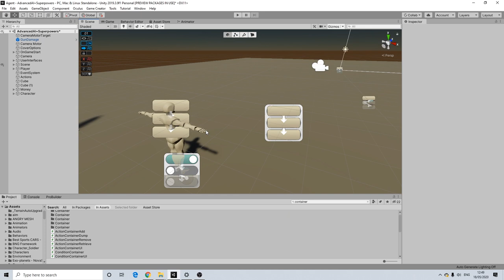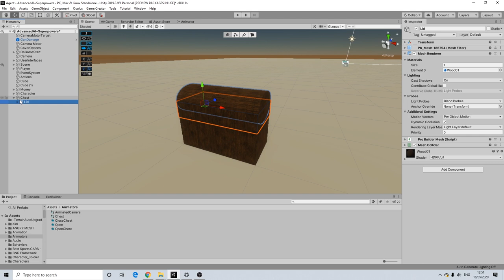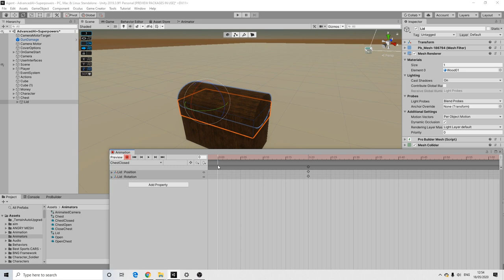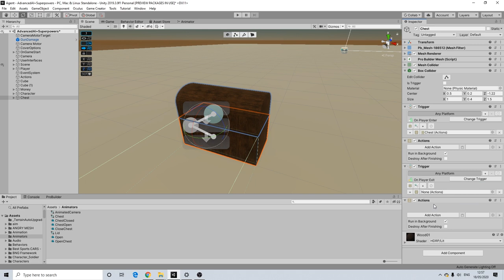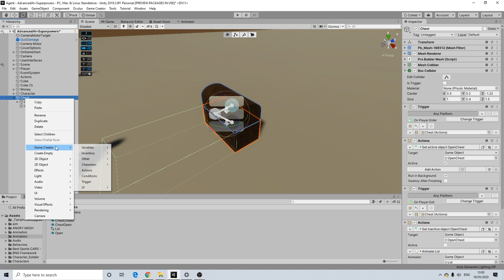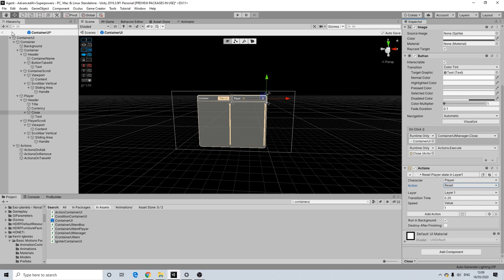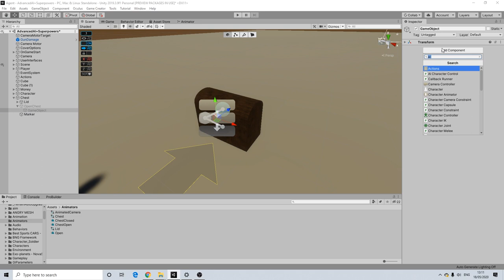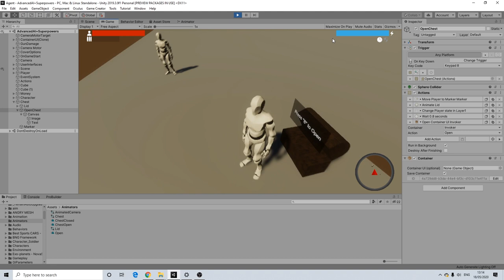Unity Game Creator Tutorial - Loot Chest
In this video we'll setup a loot chest.

We'll create it start to finish, including the chest animations. The chest will function like the chests you see in Skryim, so you can loot them, but also store items inside.